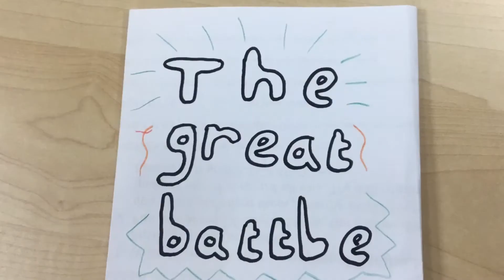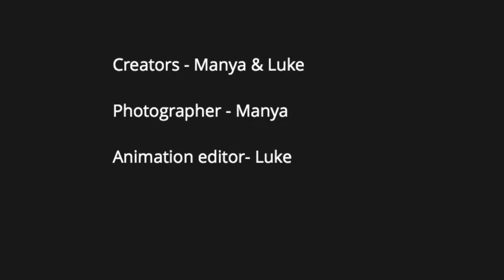The great battle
A stop motion animation created by Manya & Luke at Hillside Film Club